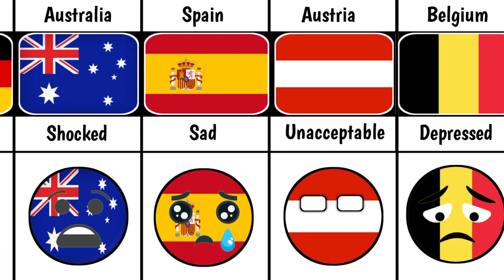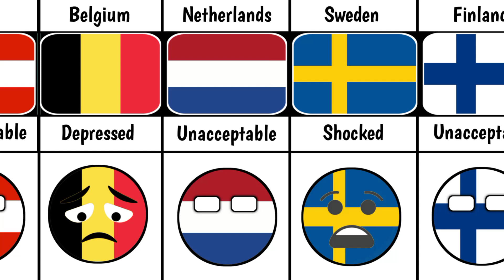What if Nepal died 🇳🇵 - Reaction from different countries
In this video we made a list of countries reaction on what if Nepal 🇳🇵 died.This is the reaction from different countries. I hope you will enjoy the video.